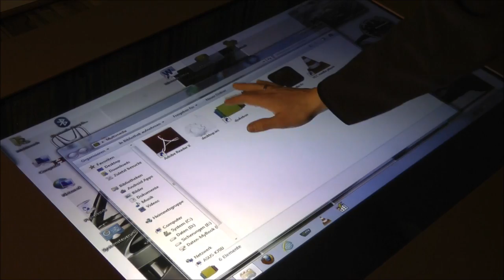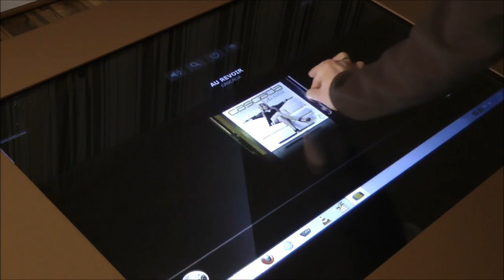Individual Touch™ - djukebox®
Individual Touch™ ist ein Multitouchtisch mit bis zu 255 Fingereingaben.